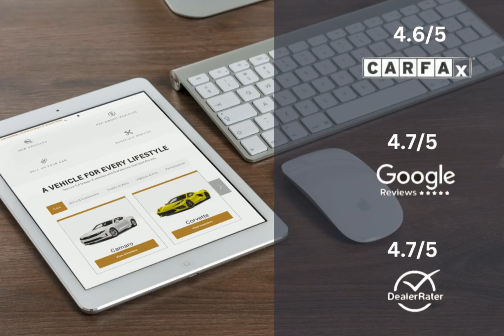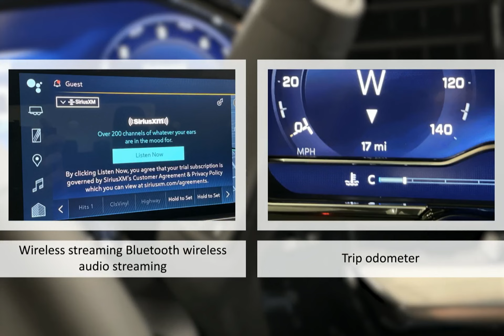2025 Chevrolet Silverado 1500 Lexington Georgetown Nicholasville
2025 Chevrolet Silverado 1500   Dan Cummins Chevrolet Buick of Georgetown is proudly serving our friends and neighbors in Lexington, Georgetown, and Nicholasville.